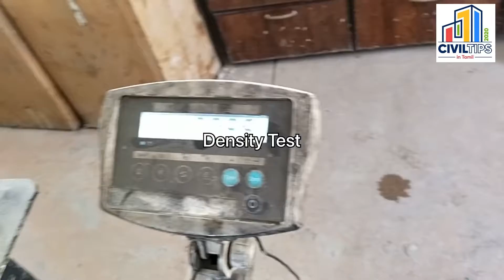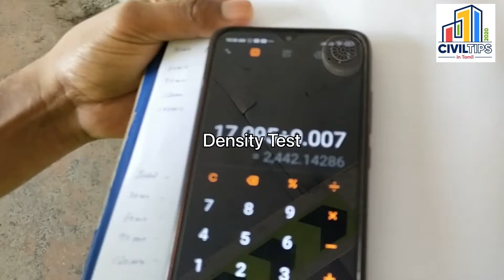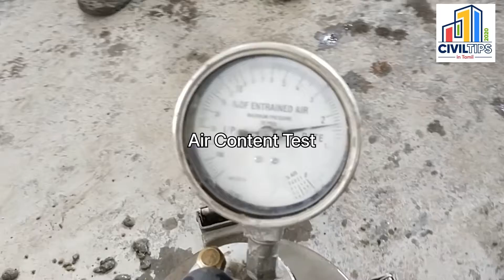Concrete Batching Plant overview in Dubai / Also Various Fresh Concrete Test in Concrete Plant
Software: Sketchup Pro 2021 Trial Version